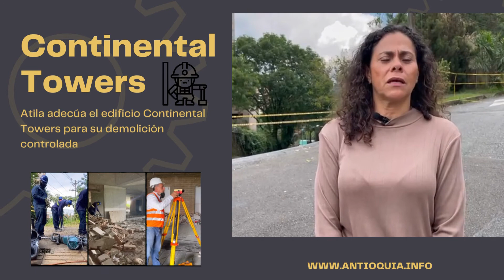Atila adecúa el edificio Continental Towers para su demolición controlada